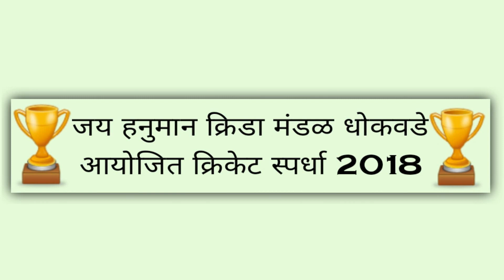Sanket Mhatre Fifty & Other Batting of Dhokwade Tournament 2018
CricketAlibag.in